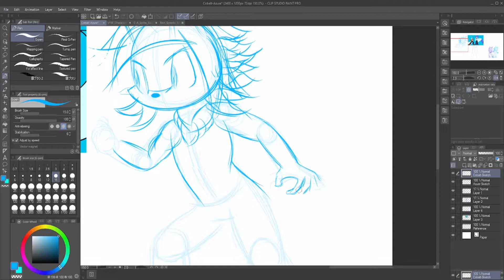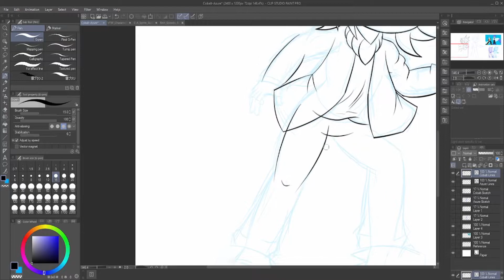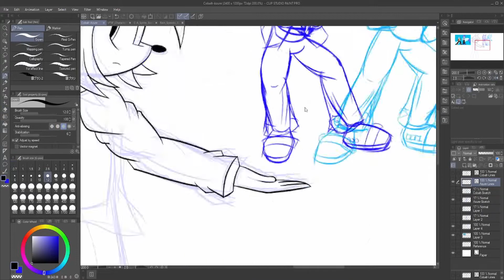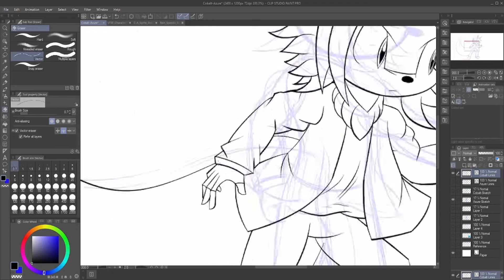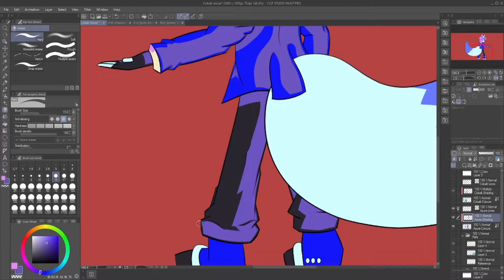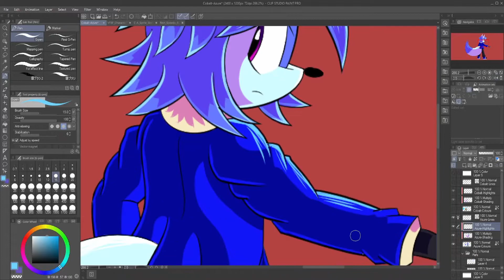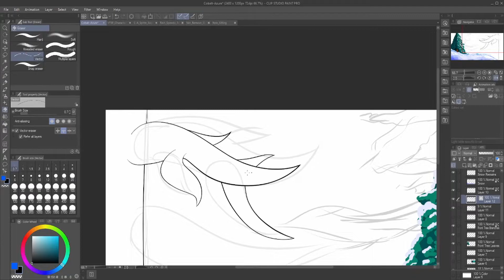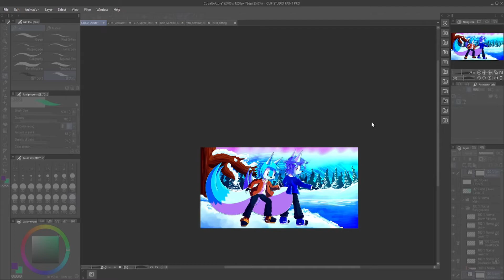Timelapse - Cobalt-Azure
Something new I'm doing. I'll see if I can timelapse some pieces of artwork I do to my channel so you can see the creative process behind them.

This one is for the characters Cobalt and Azure the Husks, who are upcoming characters being featured in my indie game, Veredilia. I had drawn this in recognition of me casting 2 new voice actors for these characters.

Rendering this was a pain in the ass though, I had to restart my computer several times. Glad it turned out great in the end.

Music used (in order):
- Alexisonfire - The Philosophical Significance of Shooting My Sister in the Face: An Essay by James Secord
- Alexisonfire - Polaroids of Polar Bears (Remastered)
- Alexisonfire - A Dagger Through the Heart of St. Angeles (Remastered)
- Alexisonfire - Vex